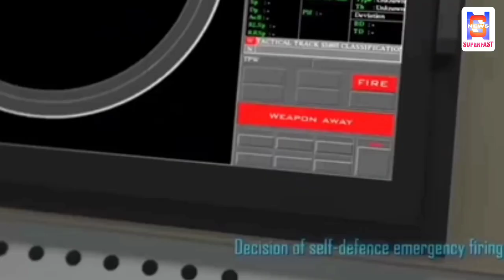K missile family is enough to defeat the enemy, India K series missiles !